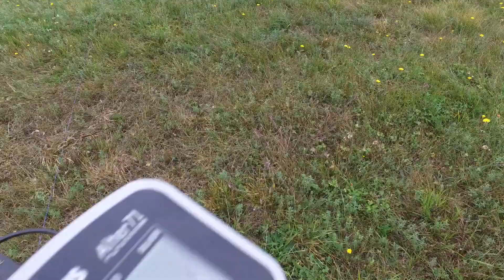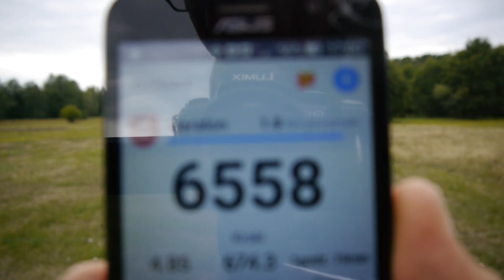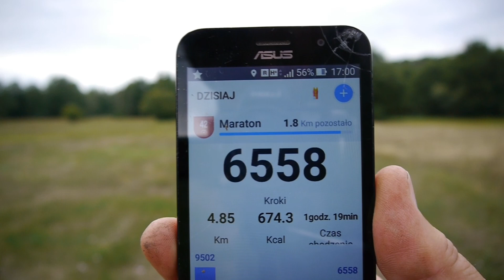Meteoryt Pułtusk cz.32 . Nowa nadzieja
Poszukiwania meteorytu pułtuskiego w północnej elipsie spadku. Sprzęt; Alter 71 z cewką firmy Mars MD Discovery 13" . Bardzo dobre warunki do poszukiwań .